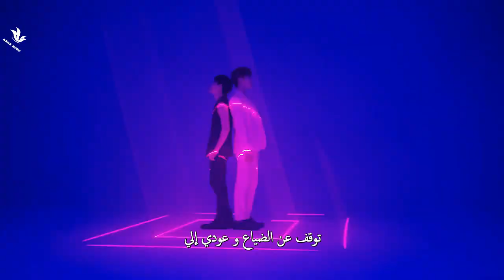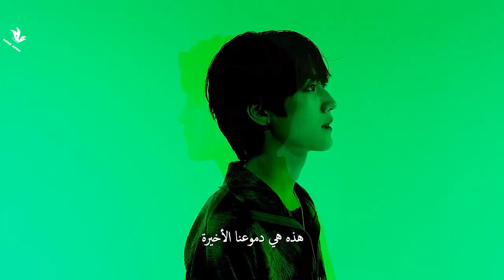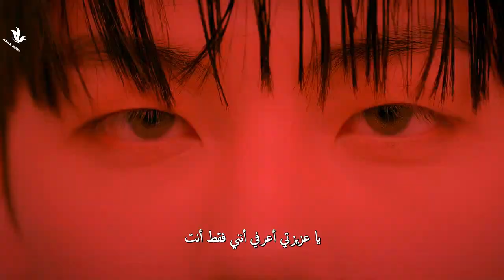[MV] 1THE9 _" Bad guy" Arabic Sub | أغنية ون ذا ناين "رجل سيء" مترجمة للعربية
[MV] 1THE9 _" Bad guy" Arabic Sub | أغنية ون ذا ناين "رجل سيء" مترجمة للعربية [MV] 1THE9 _" Bad guy" Arabic Sub | أغنية ون ذا ناين "رجل سيء" مترجمة للعربية
1THE9 Bad guy Arabic Sub
1THE9 Bad guy Arabic Sub
1THE9 Bad guy Arabic Sub
1THE9 Bad guy Arabic Sub
1THE9 Bad guy مترجمة
1THE9 Bad guy مترجمة
1THE9 Bad guy مترجمة
1THE9 Bad guy مترجمة
1THE9 Bad guy مترجمة
1THE9 Bad guy Arabic Sub
1THE9 Bad guy Arabic Sub
1THE9 Bad guy Arabic Sub
1THE9 Bad guy Arabic Sub
1THE9 Bad guy مترجمة
1THE9 Bad guy مترجمة
1THE9 Bad guy مترجمة
1THE9 Bad guy مترجمة
1THE9 Bad guy مترجمة
1THE9 Bad guy Arabic Sub
1THE9 Bad guy Arabic Sub
1THE9 Bad guy Arabic Sub
1THE9 Bad guy Arabic Sub
1THE9 Bad guy مترجمة
1THE9 Bad guy مترجمة
1THE9 Bad guy مترجمة
1THE9 Bad guy مترجمة
1THE9 Bad guy مترجمة
1THE9 Bad guy Arabic Sub
1THE9 Bad guy Arabic Sub
1THE9 Bad guy Arabic Sub
1THE9 Bad guy Arabic Sub
1THE9 Bad guy مترجمة
1THE9 Bad guy مترجمة
1THE9 Bad guy مترجمة
1THE9 Bad guy مترجمة
1THE9 Bad guy مترجمة
1THE9 Bad guy Arabic Sub
1THE9 Bad guy Arabic Sub
1THE9 Bad guy Arabic Sub
1THE9 Bad guy Arabic Sub
1THE9 Bad guy مترجمة
1THE9 Bad guy مترجمة
1THE9 Bad guy مترجمة
1THE9 Bad guy مترجمة
1THE9 Bad guy مترجمة
1THE9 Bad guy Arabic Sub
1THE9 Bad guy Arabic Sub
1THE9 Bad guy Arabic Sub
1THE9 Bad guy Arabic Sub
1THE9 Bad guy مترجمة
1THE9 Bad guy مترجمة
1THE9 Bad guy مترجمة
1THE9 Bad guy مترجمة
1THE9 Bad guy مترجمة
1THE9 Bad guy Arabic Sub
1THE9 Bad guy Arabic Sub
1THE9 Bad guy Arabic Sub
1THE9 Bad guy Arabic Sub
1THE9 Bad guy مترجمة
1THE9 Bad guy مترجمة
1THE9 Bad guy مترجمة
1THE9 Bad guy مترجمة
1THE9 Bad guy مترجمة
1THE9 Bad guy Arabic Sub
1THE9 Bad guy Arabic Sub
1THE9 Bad guy Arabic Sub
1THE9 Bad guy Arabic Sub
1THE9 Bad guy مترجمة
1THE9 Bad guy مترجمة
1THE9 Bad guy مترجمة
1THE9 Bad guy مترجمة
1THE9 Bad guy مترجمة
1THE9 Bad guy Arabic Sub
1THE9 Bad guy Arabic Sub
1THE9 Bad guy Arabic Sub
1THE9 Bad guy Arabic Sub
1THE9 Bad guy مترجمة
1THE9 Bad guy مترجمة
1THE9 Bad guy مترجمة
1THE9 Bad guy مترجمة
1THE9 Bad guy مترجمة
1THE9 Bad guy Arabic Sub
1THE9 Bad guy Arabic Sub
1THE9 Bad guy Arabic Sub
1THE9 Bad guy Arabic Sub
1THE9 Bad guy مترجمة
1THE9 Bad guy مترجمة
1THE9 Bad guy مترجمة
1THE9 Bad guy مترجمة
1THE9 Bad guy مترجمة
1THE9 Bad guy Arabic Sub
1THE9 Bad guy Arabic Sub
1THE9 Bad guy Arabic Sub
1THE9 Bad guy Arabic Sub
1THE9 Bad guy مترجمة
1THE9 Bad guy مترجمة
1THE9 Bad guy مترجمة
1THE9 Bad guy مترجمة
1THE9 Bad guy مترجمة
1THE9 Bad guy Arabic Sub
1THE9 Bad guy Arabic Sub
1THE9 Bad guy Arabic Sub
1THE9 Bad guy Arabic Sub
1THE9 Bad guy مترجمة
1THE9 Bad guy مترجمة
1THE9 Bad guy مترجمة
1THE9 Bad guy مترجمة
1THE9 Bad guy مترجمة
1THE9 Bad guy Arabic Sub
1THE9 Bad guy Arabic Sub
1THE9 Bad guy Arabic Sub
1THE9 Bad guy Arabic Sub
1THE9 Bad guy مترجمة
1THE9 Bad guy مترجمة
1THE9 Bad guy مترجمة
1THE9 Bad guy مترجمة
1THE9 Bad guy مترجمة
1THE9 Bad guy Arabic Sub
1THE9 Bad guy Arabic Sub
1THE9 Bad guy Arabic Sub
1THE9 Bad guy Arabic Sub
1THE9 Bad guy مترجمة
1THE9 Bad guy مترجمة
1THE9 Bad guy مترجمة
1THE9 Bad guy مترجمة
1THE9 Bad guy مترجمة
1THE9 Bad guy Arabic Sub
1THE9 Bad guy Arabic Sub
1THE9 Bad guy Arabic Sub
1THE9 Bad guy Arabic Sub
1THE9 Bad guy مترجمة
1THE9 Bad guy مترجمة
1THE9 Bad guy مترجمة
1THE9 Bad guy مترجمة
1THE9 Bad guy مترجمة
1THE9 Bad guy Arabic Sub
1THE9 Bad guy Arabic Sub
1THE9 Bad guy Arabic Sub
1THE9 Bad guy Arabic Sub
1THE9 Bad guy مترجمة
1THE9 Bad guy مترجمة
1THE9 Bad guy مترجمة
1THE9 Bad guy مترجمة
1THE9 Bad guy مترجمة
1THE9 Bad guy Arabic Sub
1THE9 Bad guy Arabic Sub
1THE9 Bad guy Arabic Sub
1THE9 Bad guy Arabic Sub
1THE9 Bad guy مترجمة
1THE9 Bad guy مترجمة
1THE9 Bad guy مترجمة
1THE9 Bad guy مترجمة
1THE9 Bad guy مترجمة
1THE9 Bad guy Arabic Sub
1THE9 Bad guy Arabic Sub
1THE9 Bad guy Arabic Sub
1THE9 Bad guy Arabic Sub
1THE9 Bad guy مترجمة
1THE9 Bad guy مترجمة
1THE9 Bad guy مترجمة
1THE9 Bad guy مترجمة
1THE9 Bad guy مترجمة